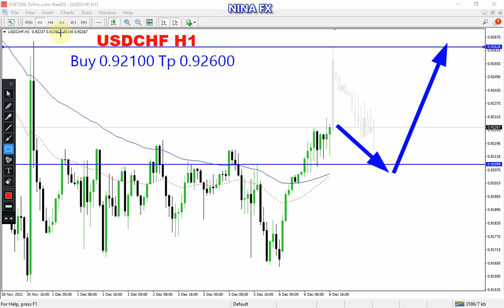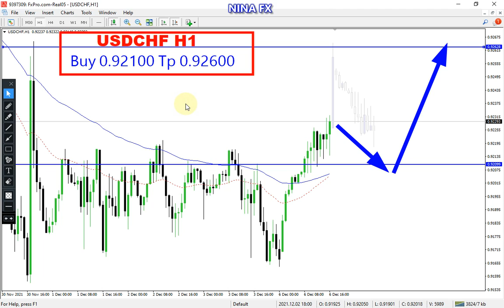USD CHF Daily Analysis for Tuesday December 7, 2021 by Nina Fx